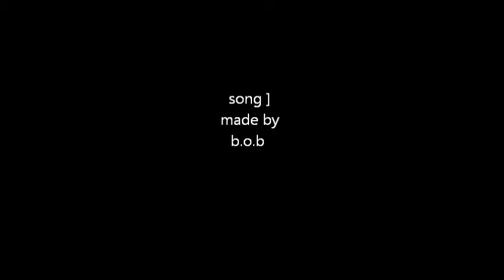The Funny Teenager 2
some guy named bob sings this